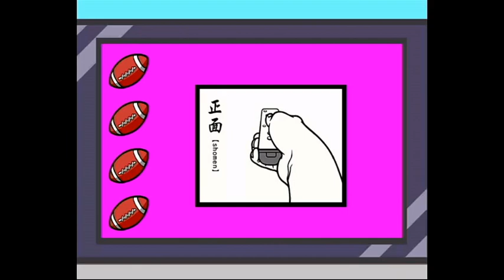おどるメイドインワリオ Part.2 〜青春チアリーディング〜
プレイ前に作法棒のひもを手にかけるのを忘れていて、プレイ中にゴソゴソやっていたら雑音がたっぷり入ってしまいました。

モナのバイト先をカフェソラソラと言っていますが、レストランソラソラでしたね。
収録後に思い出しました。